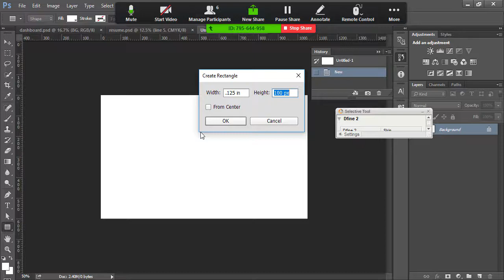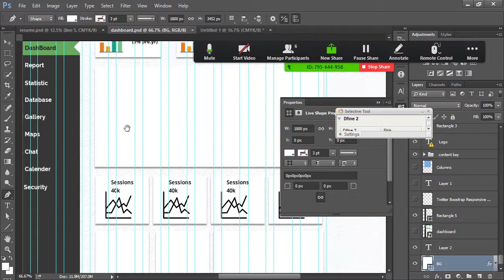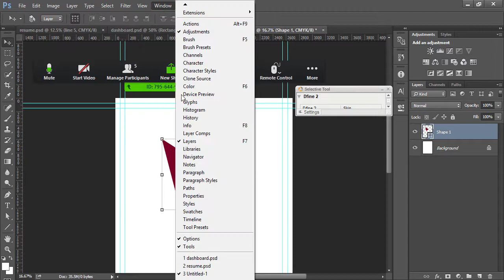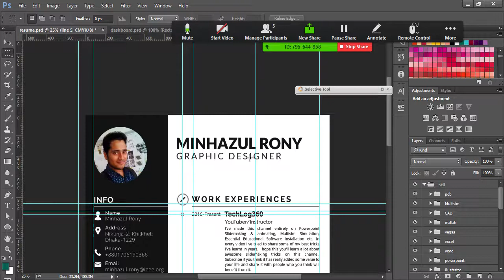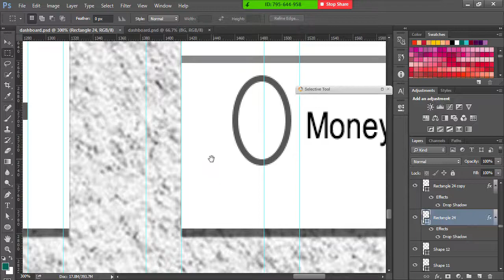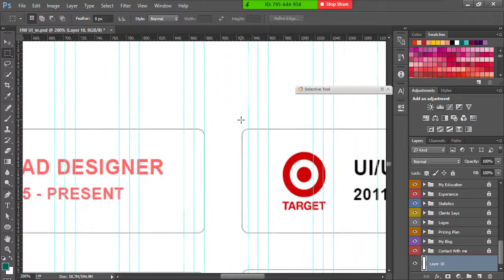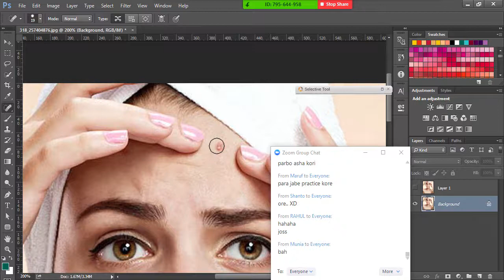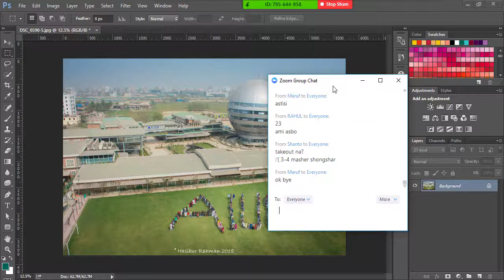UIUX Design 21 Feb